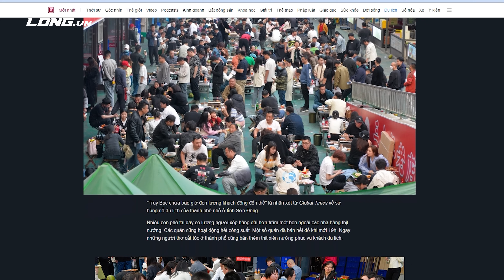Đây là lý do khiến bạn không kiếm được tiền (99% đều mắc phải) | Học bán hàng cùng Phạm Thành Long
Bán hàng không chỉ đơn thuần là giao dịch mua bán, mà còn là cách chúng ta phục vụ và thêm giá trị vào cuộc đời của khách hàng.

Trong video này, chúng ta sẽ tìm hiểu về cách tạo giá trị cho khách hàng để gia tăng doanh số kinh doanh và thành công trong lĩnh vực kinh doanh.

1. Bán hàng là Phục Vụ
Bán hàng không chỉ là việc đưa sản phẩm hoặc dịch vụ đến tay khách hàng mà còn là cơ hội để phục vụ họ tốt hơn.

Khi chúng ta tạo ra trải nghiệm tích cực cho khách hàng, họ sẽ có cảm giác được quan tâm và đánh giá cao sản phẩm hoặc dịch vụ của chúng ta.

Điều này làm cho họ trở thành khách hàng trung thành và có thể giới thiệu sản phẩm của bạn cho người khác.

2. Tập Trung vào Giá Trị
Nếu bạn chỉ tập trung vào việc kiếm tiền, khách hàng sẽ cảm nhận được điều này.

Họ sẽ thấy bạn không quan tâm đến họ và chỉ muốn lợi nhuận. Khi đó, giao dịch của bạn sẽ trở nên khó khăn và chỉ tạo ra những giao dịch nhỏ.

Chúng ta không muốn trở thành người bán hàng mà người khác tránh xa, bởi họ cảm thấy chỉ quan tâm đến tiền của họ.

3. Thêm Giá Trị Cho Khách Hàng
Vì vậy, chúng ta cần luôn nhớ rằng, dù có bán được hay không, chúng ta vẫn phải thêm vào giá trị cho khách hàng.

Điều này đặc biệt quan trọng trong các bài thuyết trình sản phẩm của mình.

Thay vì tập trung chỉ vào sản phẩm hoặc bài thuyết trình, hãy đặt mình vào vị trí của khách hàng và xem xét rằng bài thuyết trình của bạn đang thêm gì vào cuộc sống của họ.

4. Tập Trung vào Marketing và Tạo Thương Hiệu
Để gia tăng doanh số kinh doanh, bạn cần tập trung vào marketing và tạo thương hiệu.

Bạn cần đầu tư thời gian và nguồn lực vào việc quảng bá sản phẩm của mình và làm cho nó trở thành một thương hiệu mà khách hàng sẽ nhớ đến.

Hãy nỗ lực để kết nối với những người nổi tiếng hoặc những người có ảnh hưởng trong lĩnh vực của bạn để họ có thể giới thiệu sản phẩm của bạn.

Sử dụng các phương tiện truyền thông xã hội và các nền tảng trực tuyến khác để tạo sự nhận biết về sản phẩm của bạn và thuyết phục người tiêu dùng thử nghiệm.

5. Xâm Nhập Thị Trường
Cuối cùng, nếu bạn đang cố gắng tăng doanh số kinh doanh trong khi còn nhỏ hơn các đối thủ, hãy xem xét chiến lược xâm nhập thị trường.

Điều này bao gồm việc cung cấp sản phẩm hoặc dịch vụ với giá cạnh tranh để thu hút khách hàng. Bạn có thể trả thêm tiền cho đối tác bán hàng để họ thúc đẩy sản phẩm của bạn hoặc đưa ra các ưu đãi hấp dẫn.

Trong kinh doanh, tạo giá trị cho khách hàng là yếu tố quan trọng nhất để gia tăng doanh số. Đừng chỉ tập trung vào việc kiếm lợi nhuận mà hãy đặt khách hàng ở trung tâm của mọi quyết định và hoạt động của bạn.

Tạo ra trải nghiệm tích cực cho họ và họ sẽ trở thành người tiếp thị miễn phí cho bạn. Sử dụng chiến lược marketing và tạo thương hiệu mạnh mẽ để tạo sự nhận biết và cuốn hút khách hàng.

Cuối cùng, khi bạn nhỏ hơn đối thủ, hãy xem xét chiến lược xâm nhập thị trường để gia tăng doanh số kinh doanh của bạn.